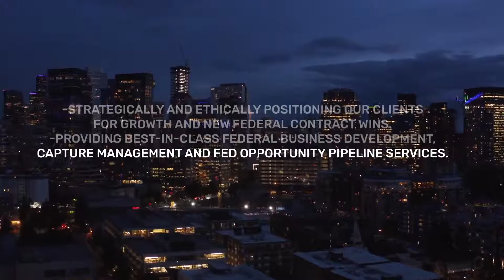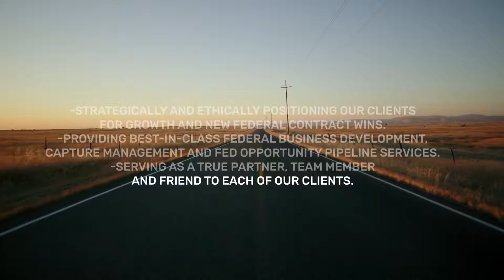Mission Statement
Reeba Magulick, is the founding Senior Partner of D8 Group and host of the popular podcast, "A New Way to Win". Guests include Oki Mek from The US Department Of Health & Human Services (HHS), Angela Bell, Department of Commerce, Theresa Holder, Federal Contracting Expert and more. Learn how you can jumpstart your career in government contracting, learn tips from the govcon industry and find out how Reeba and her team at d8 Group work to proactively develops and analyzes a robust qualified pipeline for their clients.

All six podcast episodes are available free of charge. Follow d8 Group on YouTube, LinkedIn, Facebook and Twitter!